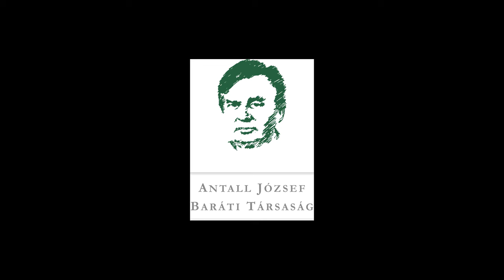Kiss Gyula emlékei az MSZP jóslatairól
"De még az MSZP-nél maradva. Meg voltak győződve arról, hogy egy 70% közeli eredményt el fognak érni. Egymást hívogatták ilyen zártkörű telefonon..."

Dr. Kiss Gyula az MSZP-s politikusok választási tippjeiről.  A Modell és Valóság előadássorozat XI. évadának "Az újjáalakítástól a koalíciós kormányzásig - Az FKgP szerepe a rendszerváltoztatásban" című rendezvényére 2023. január 12-én került sor Dr. Kiss Gyula részvételével, Lesti Árpád moderálása mellett.